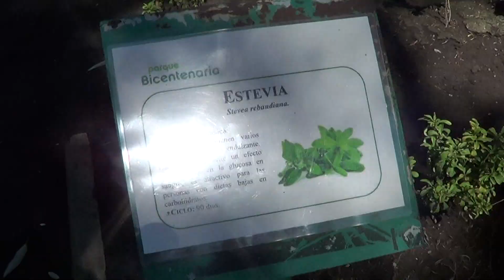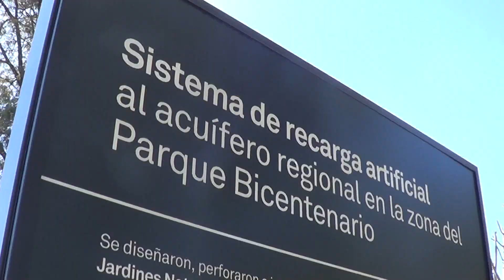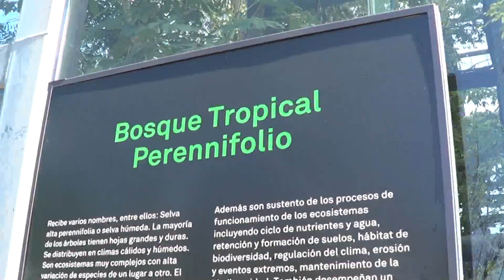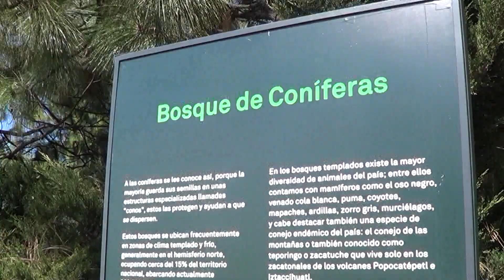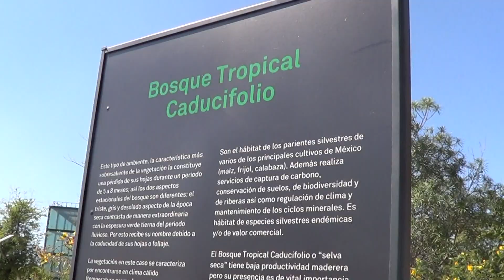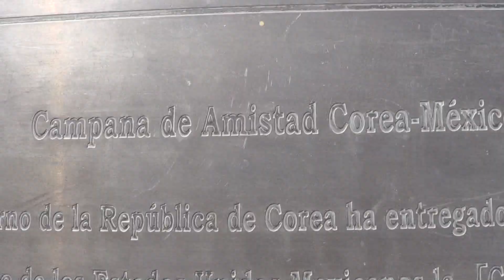Parque Bicentenario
Mayte y su Papá visitaron El Parque Bicentenario de la Ciudad de México. Aquí un poco de esa visita con costos y consejos.

Puedes seguirnos en Instagram: elpapademayte.

"Te Bucket List" de Quincas Moreira.